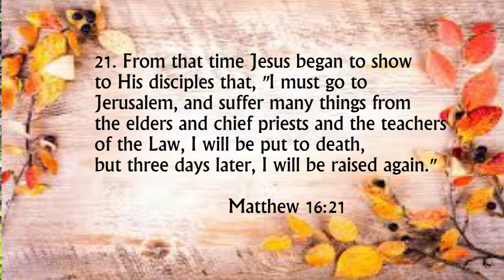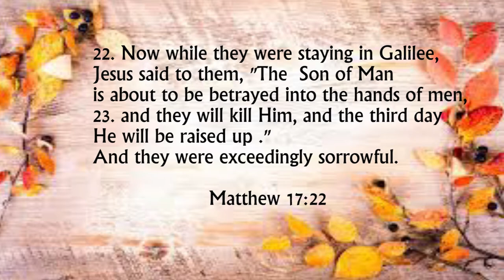It's Only for 3 Days I Easter I The R.O.Y.S - For Christ International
It's only for a short time and we'll be out successfully; only 3 days, hold on.